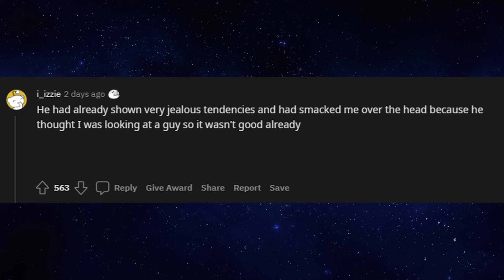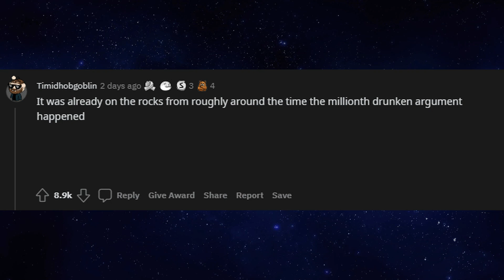what made you straight up "nope" out of a relationship? - (r/AskReddit)